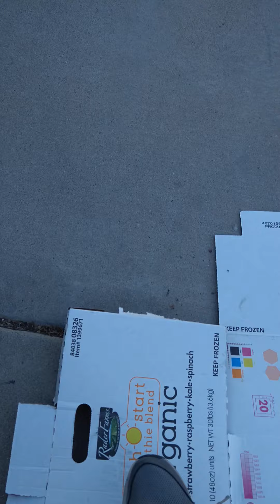subscriber or else....😅